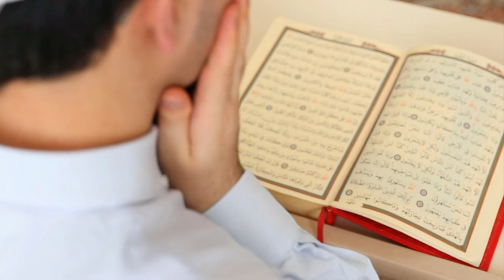WAZAIF Ya Ek Wazifa Rozana 100 Bar Kiya Karen | Har Pareshani Ka ilaaj He Is Men